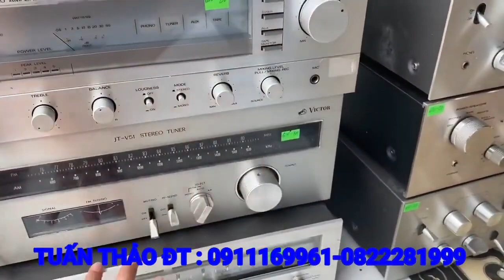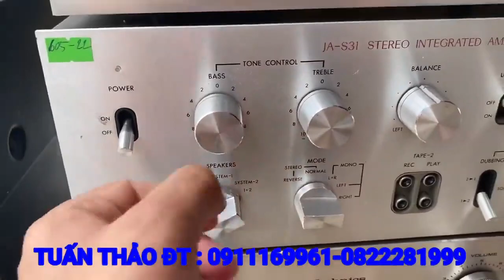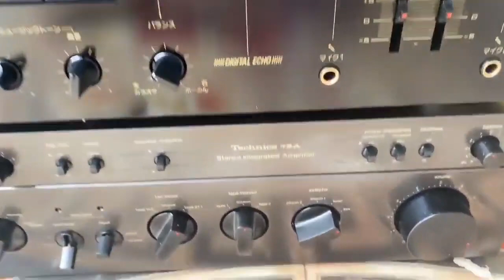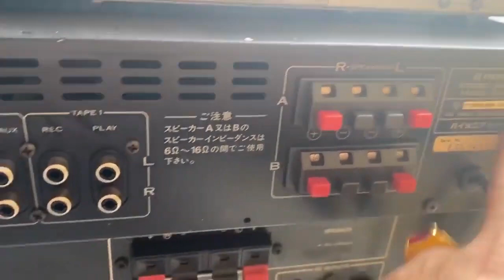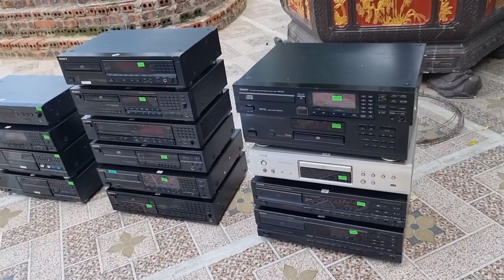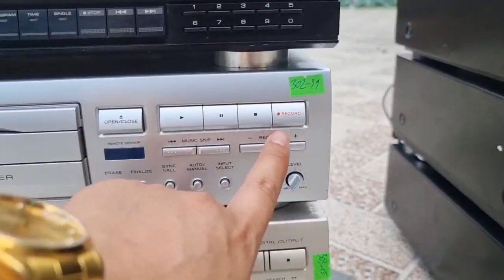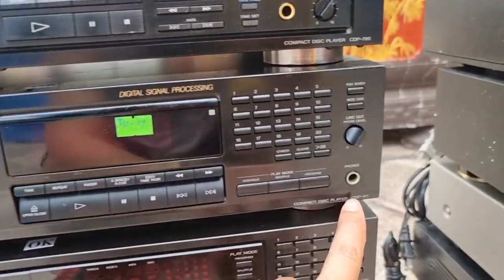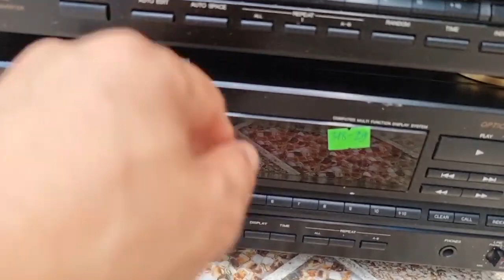ÂM LY CÁC LOẠI LH TUẤN THẢO ĐT : 0911169961-0822281999